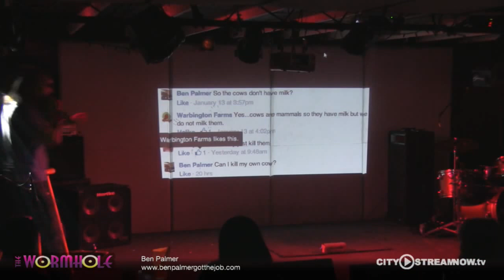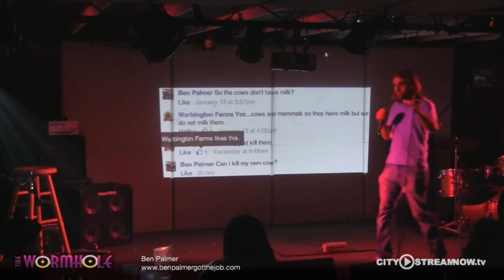Comedy Planet Presents: David Perdue, and Ben Palmer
00:00:00 - Derek Marchel introduction
00:05:14 - Steven Mayes
00:13:28 - Nathan Owens
00:31:20 - Ben Palmer (set removed
00:32:21 - Chris Is Lame
00:48:46 - David Perdue

Join Us for Another Amazing Comedy Planet. This month we have the RIDICULOUSLY TALANTED Nathan Owens and returning to close out the first show, Fan favorite co-host of the 1 A.M. show and Host of the Fourth and Ten podcast, the INSANELY FUNNY David Perdue!

For the second show, the HILARIOUS Host of "Live From The Living Room" Chris Is Lame, And closing out the show The Creator of and #1 Freelance Customer Service Representative the EXTREMELY BRILLIANT Ben Palmer!!

This event starts off with a complimentary wine tasting!
Seating starts at 7PM. Show starts at 8PM. Then there is a small intermission and more comedians after the break (all free as part of your ticket purchase.)
TWO SHOWS 4 THE PRICE OF ONE!
With a brand new set of comedians after the intermission
SEE SCHEDULE BELOW.

Nathan Owens is a young stand up comedian from Atlanta and has traveled throughout the southeast spreading his own brand of awkward funny. Proud to be born in West Virginia and raised in Georgia Nathan brings his own stories and unique observations to the stage.
Nathan hosts a weekly podcast on Forth District called Forth and Ten. Along side David Perdue and Damon Sumner they break down and give their own unique take on ten of the biggest sports stories of the week. Available on ForthDistrict.com, iTunes, and Souncloud.
David Perdue is an Atlanta based comedian and “renaissance man”. David has been called everything from funny to adorable on stage. A sharp mix of wit, whistle blowing, and wild imagination. His comedy is inspired by current events & everyday dealings with family, friends, and even perfect strangers. His goal on stage is to give the crowd all of himself, figuring out life’s mysteries with humor.. David is a proud Atlanta comedian who has also performed all across the southeast doing clubs and colleges. Quite simply David is just a dude that other dudes & lady dudes will enjoy!
Chris is Lame is a comedian from the VERY small town of MiddleOfNowhere, GA. Starting at the very young age of 17, Chris has been performing stand up comedy for just a little less than 5 years now. Despite him being young, and also looking like a freshman in high school, his comedy has the capability to reach any type audience with his topic that range from dating and rap music to conspiracy theories on Caprisun and questions that keep him up at night. He thinks you guys should hang out sometime.
After being fired from his job for posting pictures of his vacation on Facebook, Ben felt that it was time to go at the corporate world and its consumers. If they can view his profile and do as they please, Ben felt that he should be able to do the same. He uses his years of experience as an actual customer service representative for JoAnn Fabrics and an environmental company, in which he fielded call after call of angry customers without ever being able to express his true feelings.

Ben's work can be found on Amazon.com in the form of two published books, Stock Photos with Captions, a collection of stock photographs with hilarious captions, and Freelance Customer Service, a story of Ben's quest to provide the most excellent freelance customer service on Facebook for companies that he does not work for.

Picture Show has been featured as the headlining act at Laughing Skull Lounge in Atlanta, GA, The Hangar in Atlanta, GA, The Jungle in Atlanta, GA, and Kimbro's in Franklin, TN.

Ben has maneuvered his way onto three separate court television shows, Judge Alex, Judge Joe Brown, and Judge Alex again.

Ben has featured and hosted for clubs across the country such as Funny Stop Comedy Club in Cuyahoga Falls, Ohio, The Punchline in Atlanta, GA, The Laughing Skull Lounge in Atlanta, GA, and JR's Last Laugh in Erie, PA.

Is Ben Palmer the product of the Atlanta ice storm madness? Or is he the Freelance Customer Service representative of your dreams? Find out when he returns to The Wormhole of Savannah, GA!